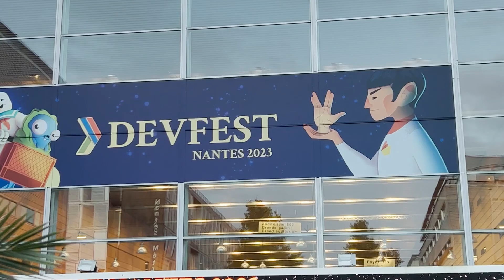DevFest Nantes 2023 avec Daveo - Aftermovie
(Re)découvrez l'aftermovie de notre participation au DevFest 2023 avec notre stand "Le cloud contre-attaque" !